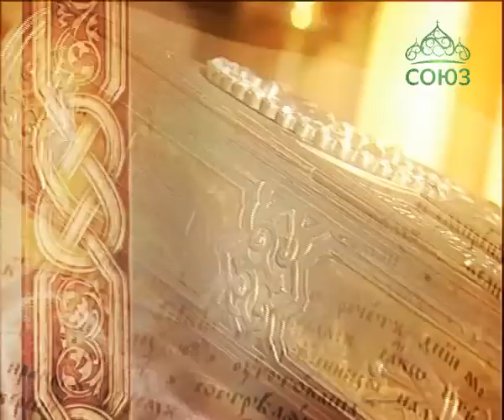Читаем Евангелие вместе с Церковью. 20 августа.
20 августа. Исцеление тещи Симоновой